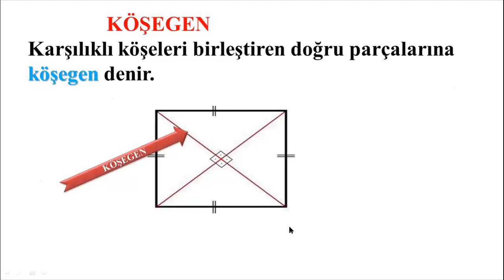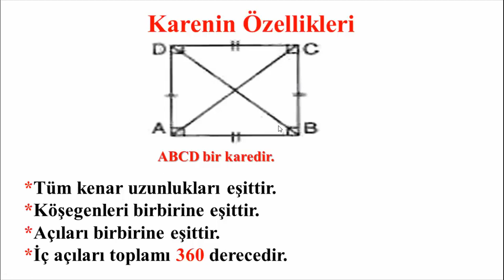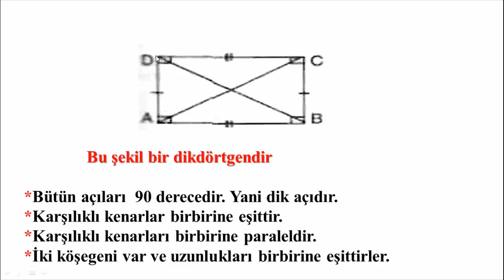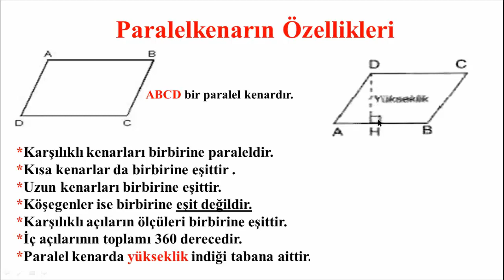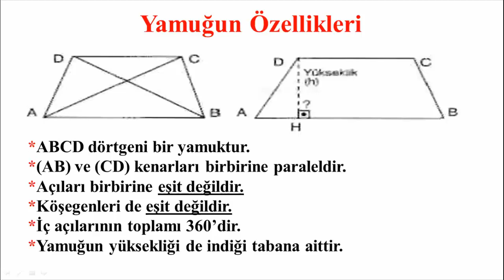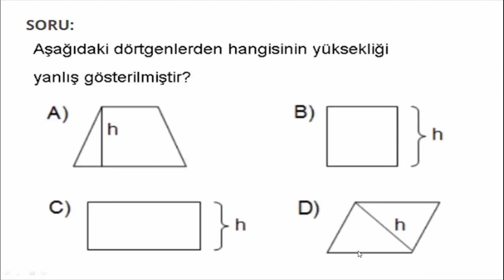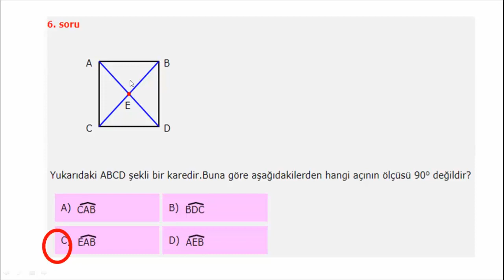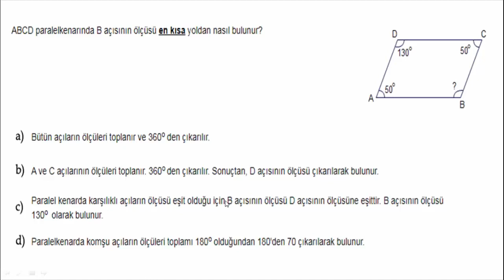5.SINIF DÖRTGENLER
5.Sınıf matematik kare, dikdörtgen, eşkenar dörtgen, paralelkenar ve yakuğun özellikleri konu anlatımı ve soru çözümü. #5.sınıf